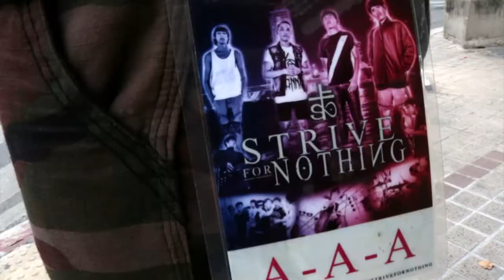Strive For Nothing - "First Blood" Feat. Vincent Bennett of The Acacia Strain (Official Music Video)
Strive For Nothing - First Blood (Official Music Video)
Featuring Vincent Bennett of The Acacia Strain

Directed by : Amarin Loppiriyawong
Video & Edited by : Virayut Singhapan

The debut album is available on April 2017
Mixed by Mango (Our Drummer)
Mastered by Zeuss at Planet-Z in Wibraham, MA (Hatebreed / Soulfly / Suicide Silence)
Label : Underbridge Music

Strive For nothing (สไทรฟว - ฟอร์ - นัธ'ธิง) from Bangkok, Thailand :
Tanapon Haitook / Chamoiiz - Guitarist
Tanutpong Tongnum / Mango - Drumer
Suksan Sangthong / Pu - Bassist
Amarin Loppiriyawong / Army - Vocalist

PREVIOUS MUSIC VIDEO :
Strive For Nothing - Sand King (Official Music Video)